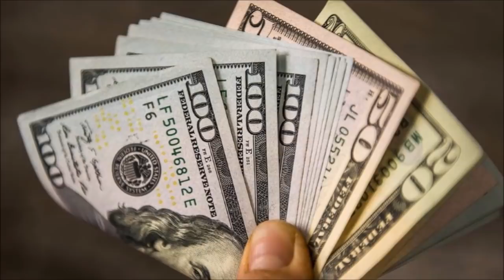Mourinho semneaza cu Tottenham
Astazi o sa vorbim despre cariera lui Jose Mourinho noul antrenor al celor de la Spurs,voi ce parere aveti se va descurca portughezul pe banca londoneziilor?